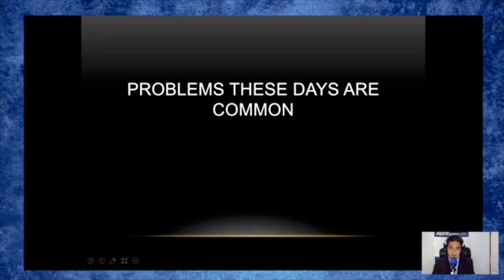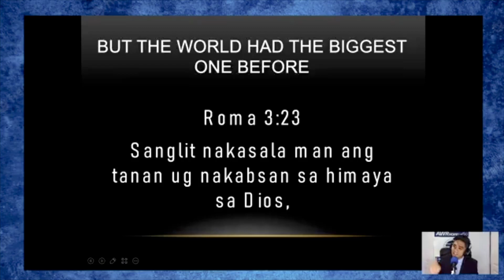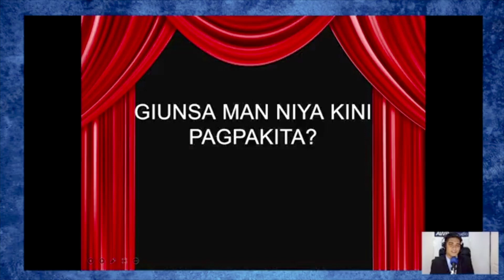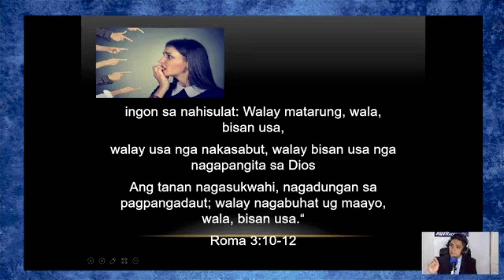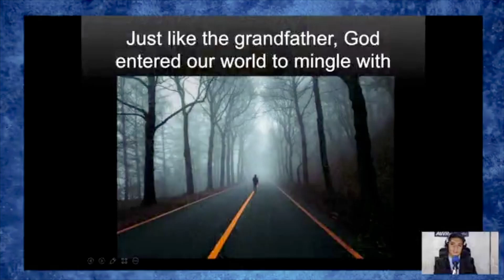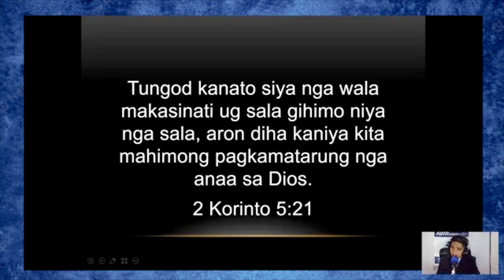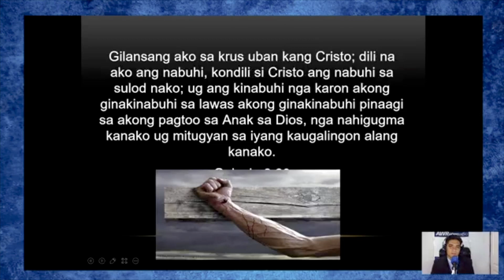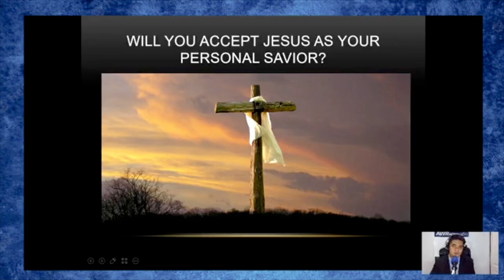The Antidote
The 2nd topic of our 10 nights of hope series at AWR Toledo last November 2-11, 2022. God bless everyone.